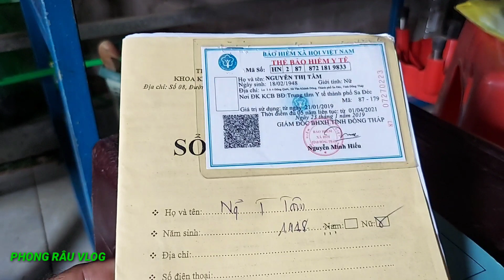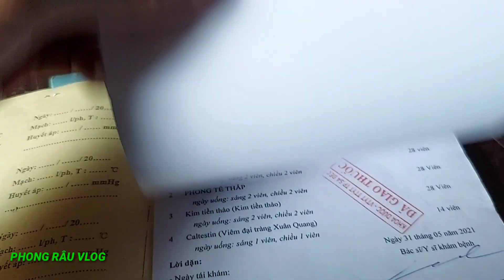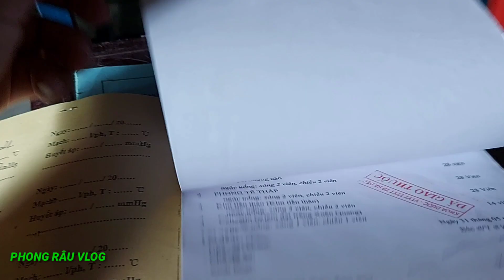Suốt 3 tháng ăn cơm phơi khô và bún thừa của xóm, tiều tụy vì mang nhiều b.ệnh nặng